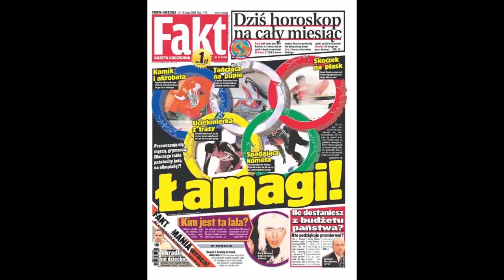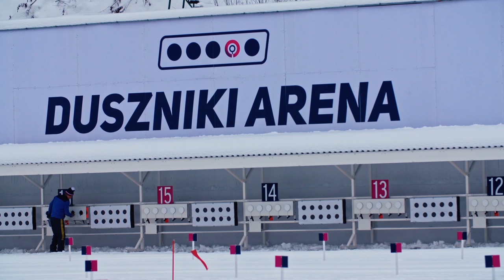Życie na podium - Tomasz Sikora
„Życie na podium” to historie wielkich polskich sportowców opisane słowami samych bohaterów. Rozmowy dotykają spraw prywatnych i zawodowych. Bohaterowie patrzą na siebie z dystansem i pokazują widzom, że sportowi herosi to tak naprawdę zwykli ludzie. W tym odcinku głos ma Tomasz Sikora. Cały dokument do obejrzenia na Player.pl